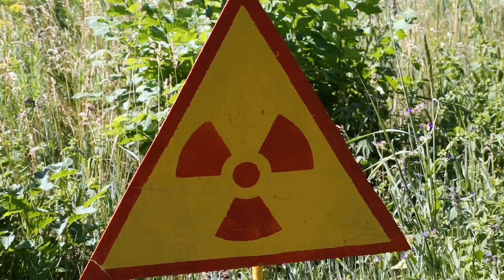5 Abandoned Places That Are Nuclear Nightmares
Explore the eerie remnants of history as we journey through some of the world's most infamous abandoned nuclear sites. From frozen landscapes to radioactive wastelands, each location tells a haunting story of humanity's foray into nuclear power and its consequences.

Outline:

00:00:00 - Welcome to the Nuclear Wasteland

Introduction to the video.
Brief overview of the significance of abandoned nuclear sites.
00:00:29 - Frozen in Time

An exploration of the first site, highlighting its current state and historical background.
Visuals of the desolate environment.
00:01:22 - The Tsunami's Nuclear Legacy

A look at the impact of natural disasters on nuclear facilities.
Focus on a specific site affected by a tsunami, its abandonment, and lingering dangers.

00:02:16 - America's Nuclear Legacy

Examination of a prominent abandoned nuclear site in the United States.
Discussion of the site's history, shutdown, and current status.

00:03:00 - Russia's Radioactive Secret

Insight into a lesser-known but highly significant nuclear site in Russia.
Coverage of the site's secrecy, historical events, and present-day condition.

00:03:45 - Scars of the Cold War

Overview of multiple sites linked to the Cold War era.
Emphasis on the geopolitical tensions that led to their creation and subsequent abandonment.

00:04:28 - A Stark Reminder

Concluding thoughts on the enduring legacy of these abandoned sites.
Reflection on the lessons learned and the importance of nuclear safety and environmental stewardship.

Join us as we uncover the stories behind these haunting legacies, each site a stark reminder of the power and peril of nuclear technology.